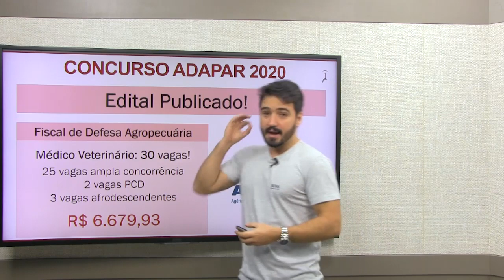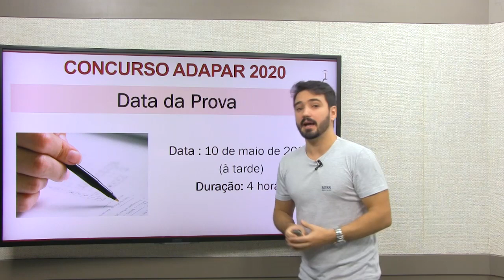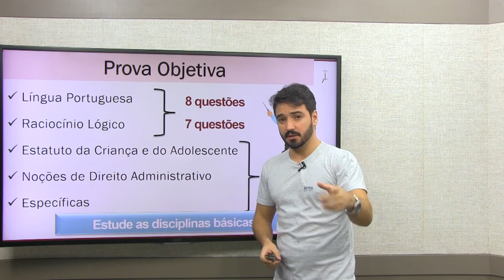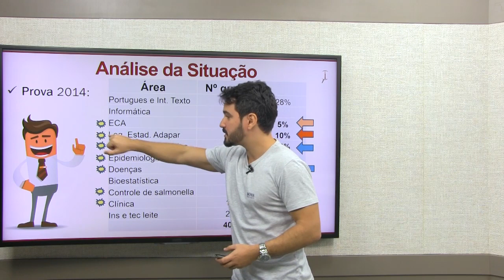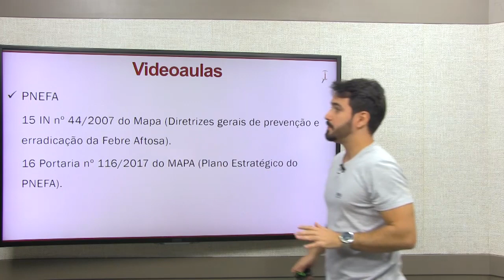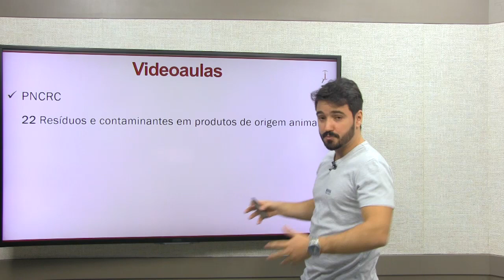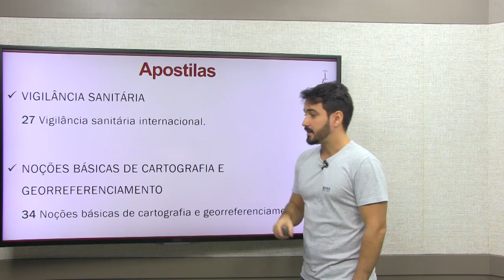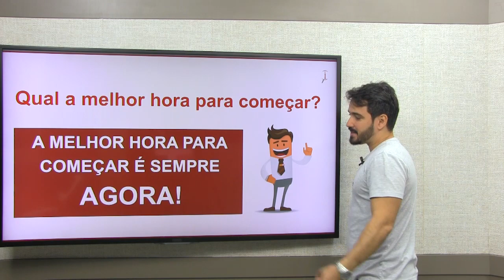Análise do Edital da ADAPAR - PR 2020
Neste vídeo o Professor Diogo Goulart faz uma análise do edital da ADAPAR/PR 2020. O cargo é Fiscal de Defesa Agropecuária, são 30 vagas para médico veterinário, sendo 25 de ampla concorrência, 2 para PCD e 3 para afrodescendentes com subsídio de R$6.679,93. Há também 42 vagas para Assistente de Fiscal da Defesa Agropecuária que é o técnico de manejo e meio ambiente com subsídio de R$ 2.671,97.

A inscrição foi do dia 02/03/2020 a 02/04/2020 até as 18hrs, a taxa para nível superior é de R$100.00 para nível médio de R$70,00. A inscrição é feita pelo site. A prova será no dia 10/03/2020 no período da tarde com duração de 4hrs. A banca é a Cebraspe. Foi realizada apenas prova objetiva com língua portuguesa, raciocínio lógico, estatuto da criança e do adolescente, noções de direito administrativo e específicas.

O Ifope criou um curso específico para ADAPAR de cada uma das disciplinas. O curso tem as disciplinas com o tema e a legislação e cada vídeo aula vai especificar qual tópico do edital ela vai abranger. Além das video aulas há também uma apostila com todas as legislações presentes no edital separado por disciplina. A apostila não é um curso de veterinário, mas sim um compilado do que mais pode cair na prova. O conteúdo será todo disponibilizado na plataforma do Ifope, sujeito a alterações.

Além disso, o Ifope também oferece o curso Combo Vet, que é um curso técnico com questões comentadas. É muito importante fazer questões para fixar o conteúdo e aprender a fazer prova.

Inicie agora a preparação que vai te levar à sonhada aprovação No ADAPAR

Tudo o que você precisa saber sobre concurso público da ADAPAR você encontrará